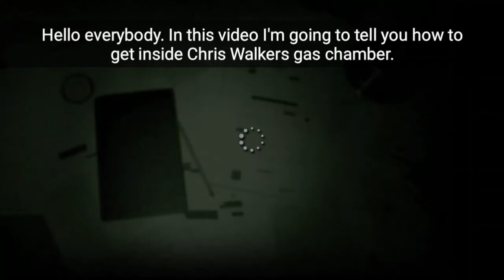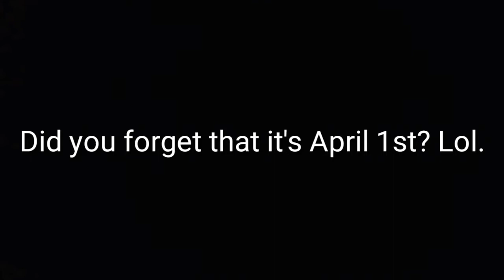How to get inside Chris Walkers gas chamber.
Works very nice!!